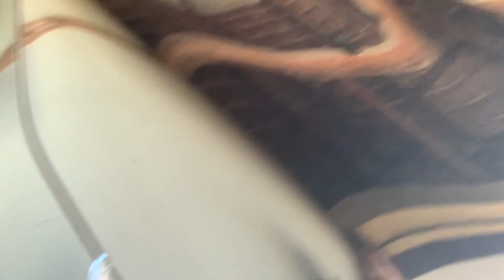猫の散歩 牛柄白黒猫と黒猫クロちゃんと会ったよ